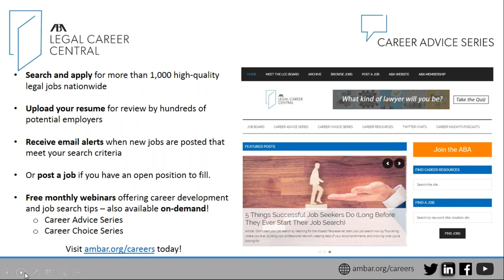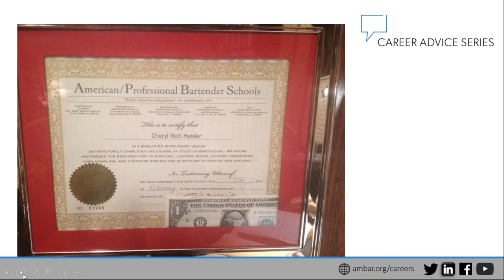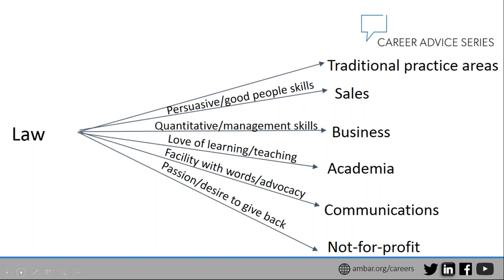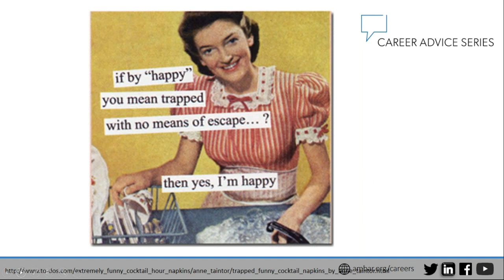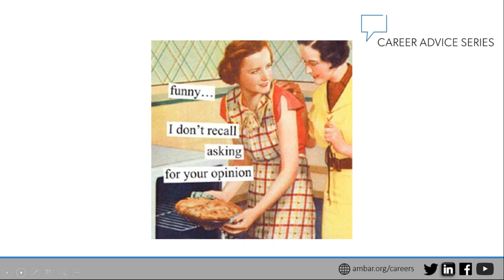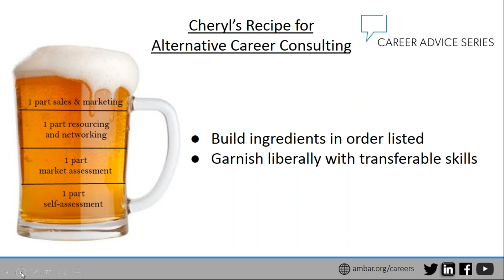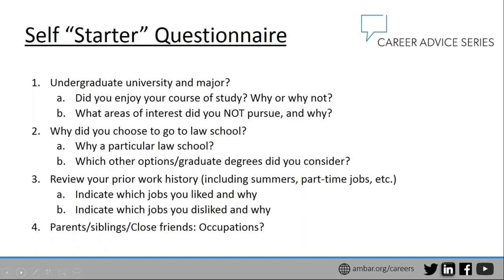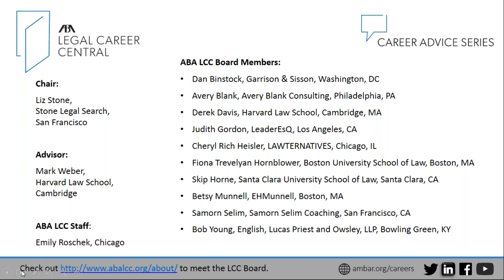Alternative Careers Pouring Over Your Next Career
Are you pouring over your career future?  Muddling through your next steps?  Straining to shake things up?